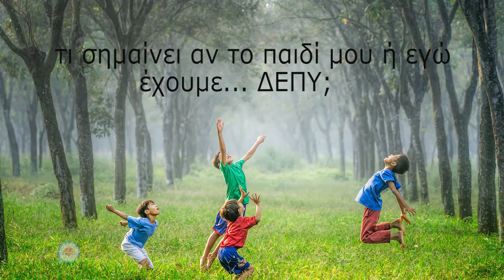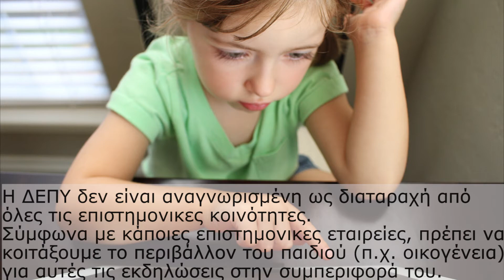ΔΕΠΥ: Ο καθηγητής Γ. Παυλίδης μιλά για τη διάσπαση προσοχής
Διάσπαση προσοχής, παρορμητικότητα, υπερκινητικότητα (ΔΕΠΥ): Τα άτομα με ΔΕΠΥ δυσκολεύονται να προσηλωθούν σε μια δραστηριότητα και συχνά εμφανίζουν υπερκινητικότητα. Η ΔΕΠΥ δεν είναι πάθηση και δεν αναγνωρίζεται ως διαταραχή από όλες τις επιστημονικές κοινότητες. Μάλιστα, σύμφωνα με κάποιους επιστήμονες πρόκειται για μια κατασκευασμένη διαταραχή, για τη διάγνωση της οποίας δεν υπάρχουν αντικειμενικά κριτήρια. Το Health agenda, στο πλαίσιο του συνεδρίου ΔΥΟ Φόρουμ στο οποίο παραβρέθηκε, μίλησε με τον καθηγητή Γ. Παυλίδη, εφευρέτη του διάσημου Τεστ Παυλίδη. Όπως ανέφερε ο ίδιος η ΔΕΠΥ σχετίζεται κυρίως με πρόβλημα συμπεριφοράς (υπερκινητικότητα, παρορμητικότητα) και διαχείρισης χρόνου (διάσπαση προσοχής), γι' αυτό και πρέπει να εστιάσουμε σε λύσεις μέσα από το περιβάλλον του παιδιού. Όσο για το τεστ Παυλίδη; Πρόκειται για ένα τεστ που «βλέπει» μέσω οφθαλμοκίνησης του παιδιού ή του ενήλικα που υποβάλεται σε αυτό, τη διάσπαση προσοχής, την υπερκινητικότητα αλλά και τη δυσλεξία. Ο κ. Παυλίδης ανέλυσε πώς δουλεύει το τεστ Παυλίδη, εξήγησε γιατί είναι αντικειμενικό σε σχέση με τα ερωτηματολόγια και ανέφερε τι μπορούμε να κάνουμε για να βοηθήσουμε τα παιδιά ή τον εαυτό μας ώστε να προσαρμοζόμαστε καλύτερα σε καταστάσεις και να διαχειριζόμαστε το χρόνο μας.

Δημοσιογράφοι: Νεκταρία Καρακώστα, Χαρά Μπουργάνη
Κάμερα: Αντρέας Βούλγαρης